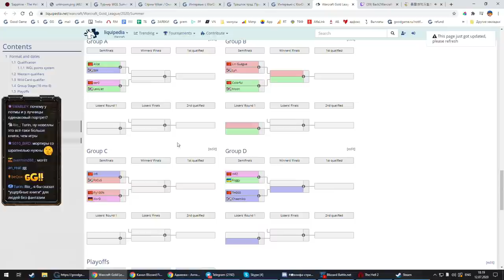Colorful vs Moon WGL Summer 2020 с Майкером (1 день)